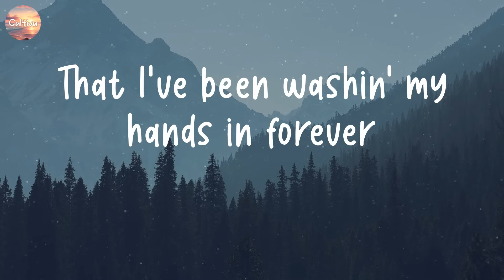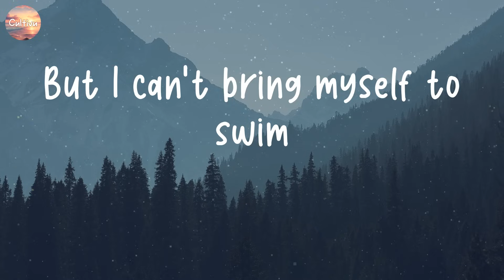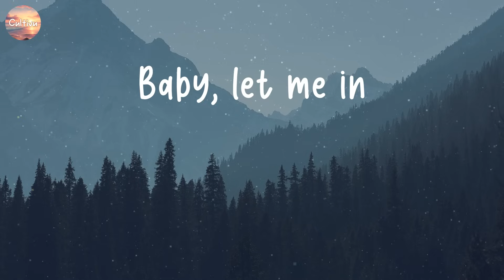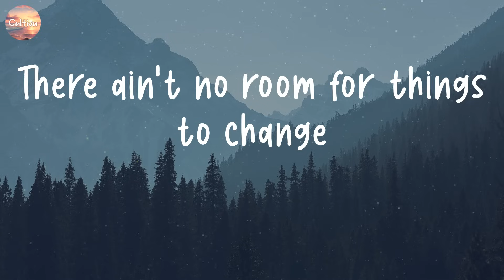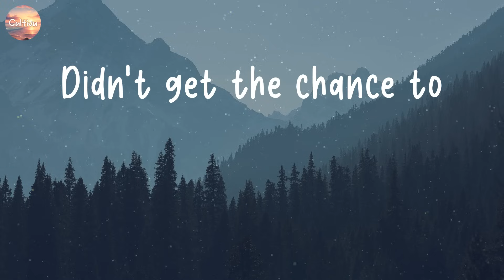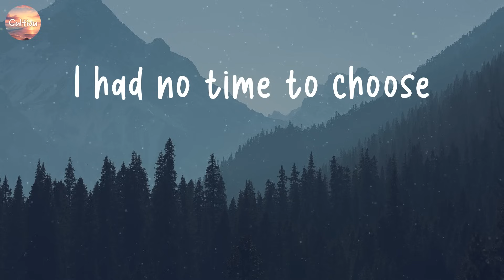Easy On Me - Adele [Lyrics] | James Arthur, One Direction, Alan Walker